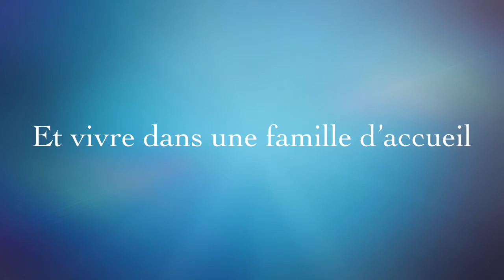Les mots d'Hélio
Les élèves du club lecture du collège Victor Hugo de Bourges participent au Prix Marguerite Audoux des collégiens du Cher et doivent lire une sélection de 6 romans. Voici un des booktrailer du livre "Les mots d'Hélio" de N.Guilbert et Y.Hassan

Les images sont toutes libres de droits et le booktrailer a été réalisé avec l'application Imovie.